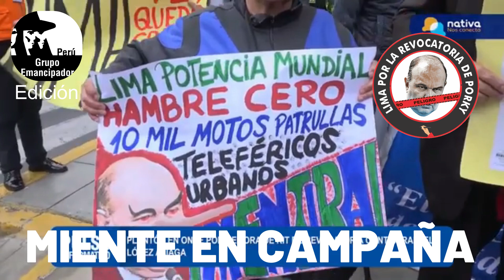CAMPAA POR A REVOCATORIA A OPEZ AIAGA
Organizado por e Frente de Coectivos de ima. Promotora ia Vaderrama.